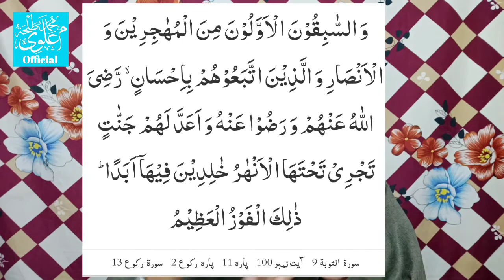Kia Hazrat Abubakar,Hazrat Umar,Hazrat Usman Munafiq/Ghasib Thay|Muhammad Talha Alvi